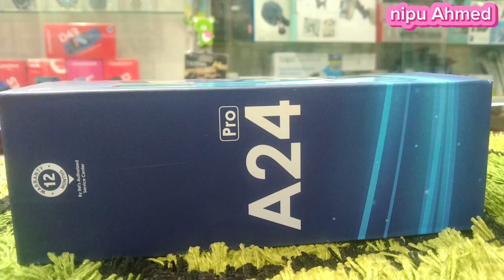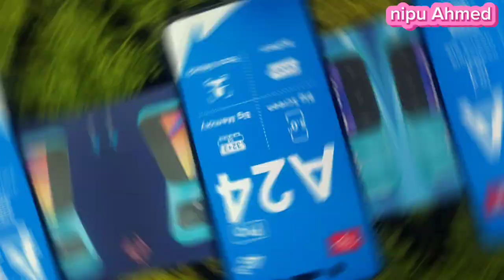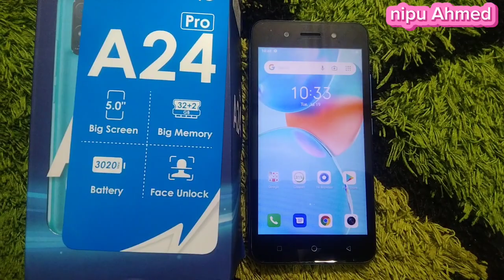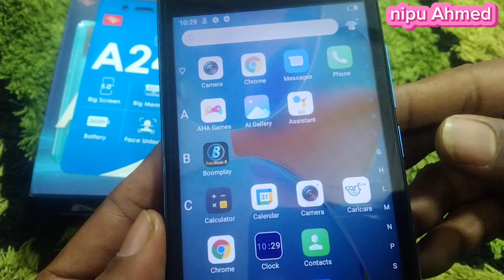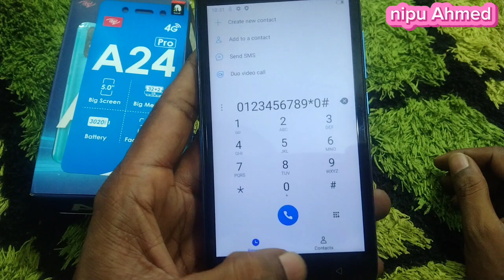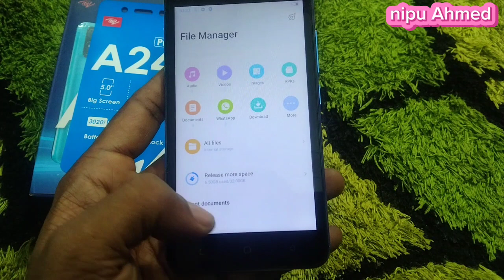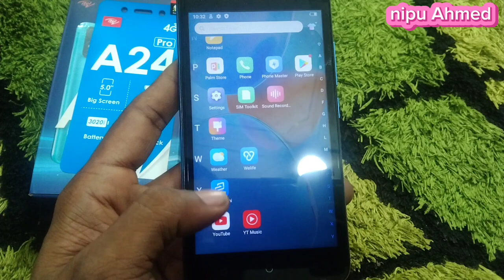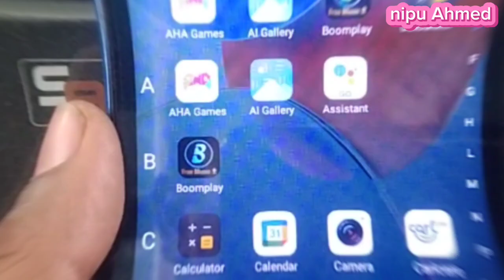itel A24 pro || সবচেয়ে কম দামি সেরা মোবাইল ফোন || Best mobile Under 6k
আজকের ভিডিওতে আইটেলের সবচেয়ে কমদামি একটা ডিভাইস  নিয়ে কথা বলেছি।  ৬হাজার টাকা বাজেটে ফোনটি কেমন হবে তা জানতে পুরো ভিডিওটি শেষ পর্যন্ত দেখার আমন্ত্রণ রইলো।

Itel a24pro  Review in bangla
2/32 =5990/-

Itel A24 Pro 2Gb ram Unboxing Review Touchtube

itel A24 Pro Review || itel A24 Pro Price in Bangladesh || itel A24 Pro || itel A24 Pro Unboxing

itel A24 Pro Grameen Phone FRP Bypass | A511LP Gmail ID Remove Without PC | বাংলা | 2023 Version 11

itel vision 3 price in bangladesh
itel s23 price in bangladesh
itel s23
itel Mobile
itel p40 price in bangladesh
itel a60 price in bangladesh
itel p40
itel
itel vision 5 price in bangladesh
itel vision 1
itel a60

itel iphone
itel flip phone
itel smartphone
itel new phone
itel a24
itel keypad
itel keypad solution
itel feature phone
itel best keypad mobile
itel gaming phone

Itel a24pro full bangla review,itel a24pro price, itel a24pro review bangla, itel bangladesh, itel a24 pro  price in bangladesh, itel a24 pro camera, itel a24pro Battery,itel a24pro selfi camera, ৬হাজার টাকায় আইটেল মোবাইল। ২০২৩ এর কমদামের মোবাইল।

Symphony z60+,Symphony z60 plus,Symphony z60 plus review,Symphony z60 plus full review,Symphony z60 plus price in Bangladesh,Symphony z60 plus vs benco s1,Symphony z60 plus vs z60,Symphony z60 plus vs itel s23,Symphony z60 plus vs infinix Hot 30i,

২০২৩ এর ৬ হাজার টাকার ভিতরে ভালো মোবাইল। ৫ হাজার টাকার উপরে ভালো মোবাইল।